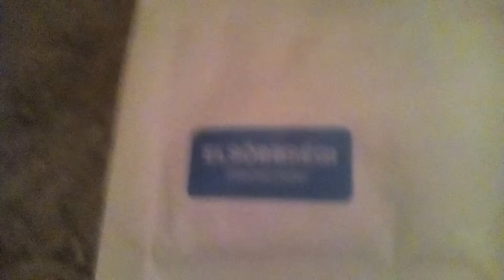Unpackaging Rio Kinder Surprise Jewel